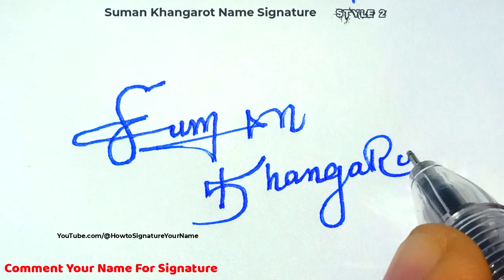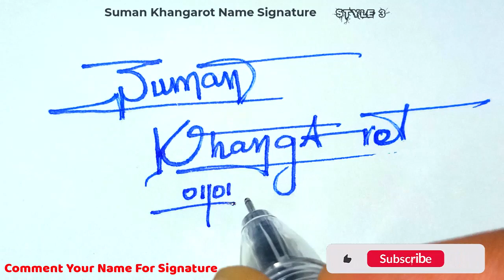✔️ Suman Khangarot Name Signature Style Request Done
Hey guys!
In this video I will show you how to make a signature of ✔️ Suman Khangarot Name Signature Style Request Done